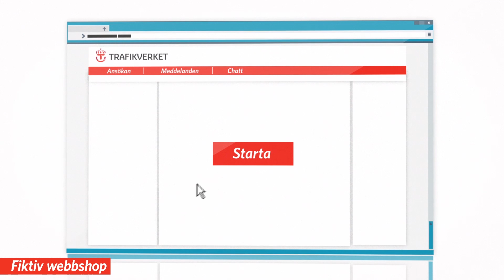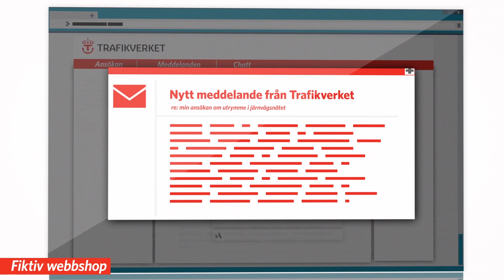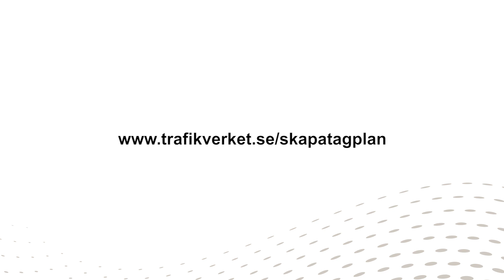Framtidens planering av kapacitet | Trafikverket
Se filmen Framtidens planering av kapacitet – en fördjupning till filmen ”Att skapa tidtabeller för tåg”. Den handlar om hur Trafikverket förbättrar planeringen och ökar dialogen kring tidtabellen för att skapa en tålig tågplan. Mer information på Trafikverkets webbplats.